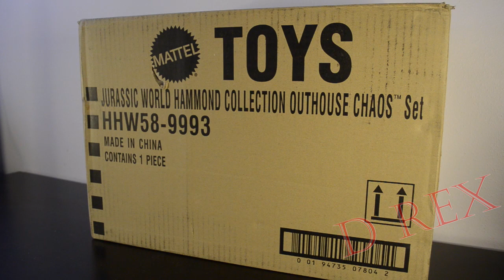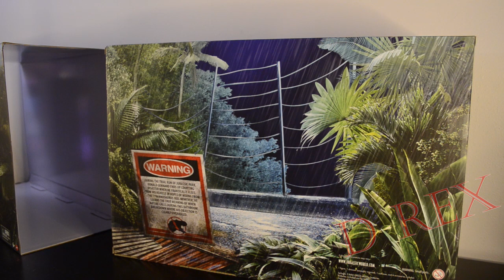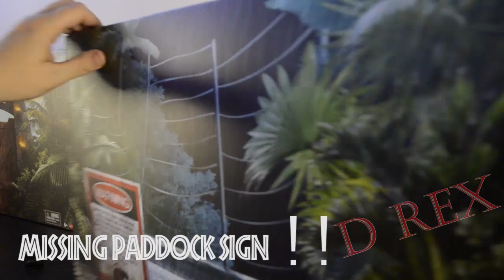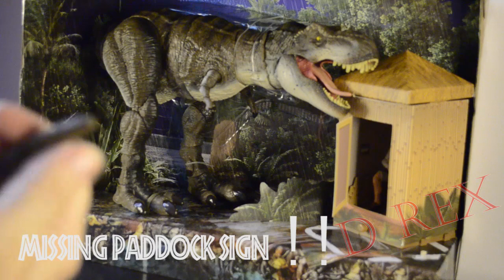Jurassic World Hammond Collection Jurassic Park Outhouse Chaos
When you gotta go, you gotta go! Check out my review of the Mattel Creations Hammond Collection Outhouse Chaos Set in which things go VERY VERY WRONG! Join us as we post the first video of JurassicJune for our month long celebration of the 30th Anniversary of Jurassic Park.

I am a collector of dinosaurs and related figures. I also have other toys and collectable items. I do makeup, cosplay, sewing, crafts, paranormal stuff and lots more! Sometimes I game!

Women like dinosaurs too!

Follow my husband for Magic the Gathering, Pokémon, 80s Toys and Mopar content.